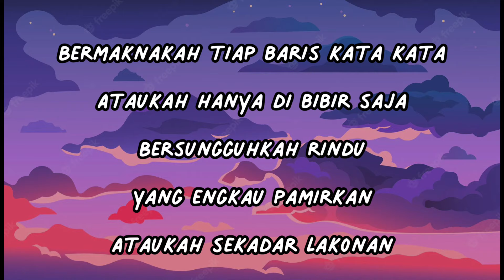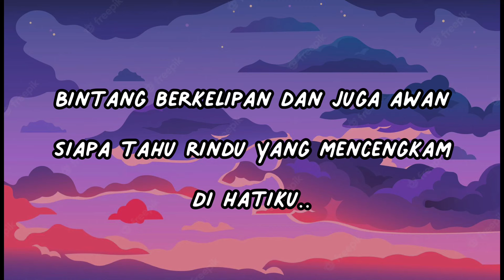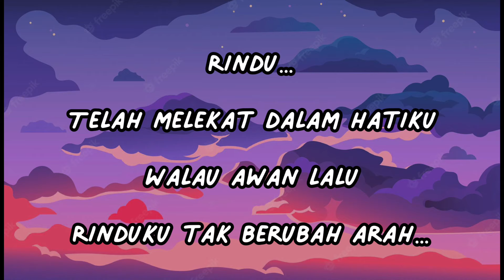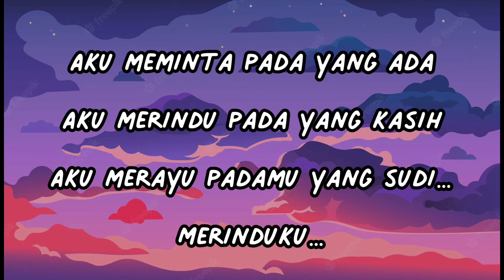Purnama Merindu - Apak ft. Kizo (lirik lagu)